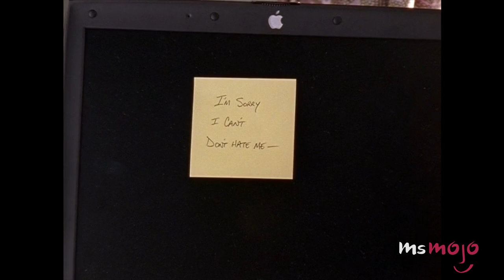Top 10 TV Couple Breakup Scenes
Breaking up is hard to do. Welcome to MsMojo and today we’ll be counting down our picks for the Top 10 TV Couple Breakup Scenes.

For this list, we’re taking a look at the most memorable television moments in which a relationship comes to an end. Some of these couples may get back together later on, but all of these breakup scenes remain heartbreaking nonetheless. Also, a spoiler alert is probably called for.

Special thanks to our user MikeMJPMUNCH for submitting the idea on our Interactive Suggestion Tool